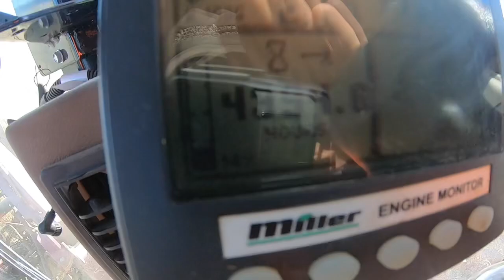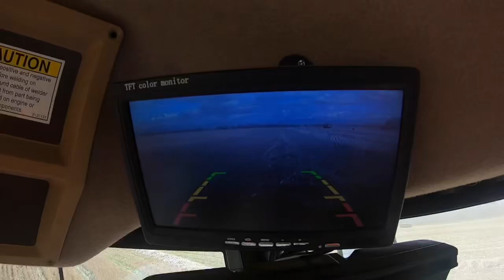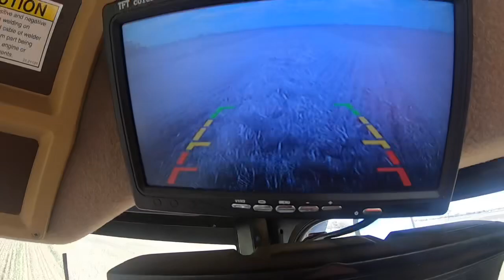Windrowing Wheat Straw- Part 2